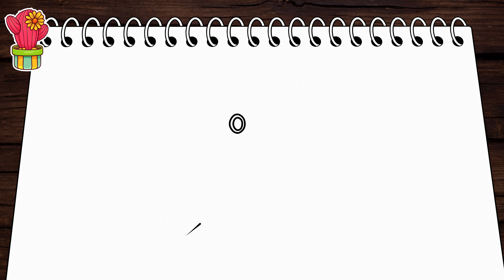Drawing Monsters Cartoon vs Original [ how to draw RAINBOW FRIENDS 2 ]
How to Draw RAINBOW FRIENDS and Learn Color